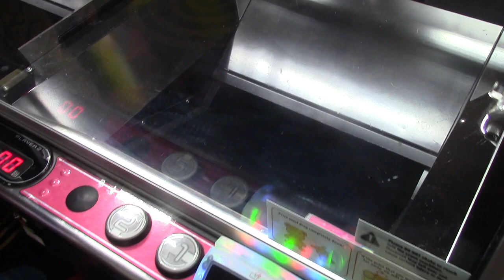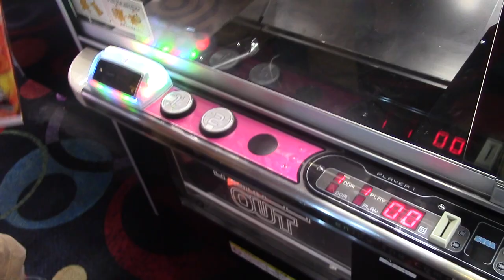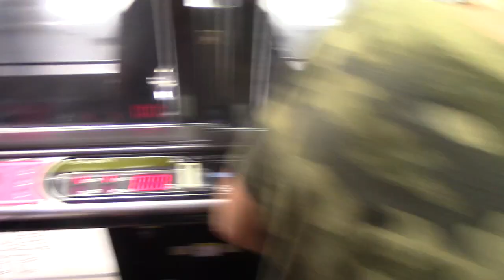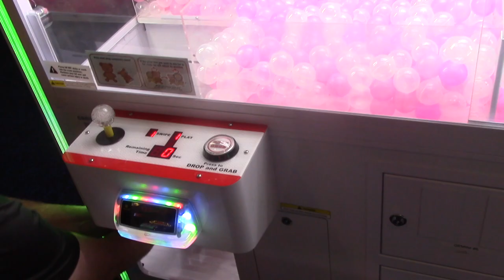$100 Spent at Round 1!!!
Hehe! I love the Hello Kitty plush! What was your favorite prize?